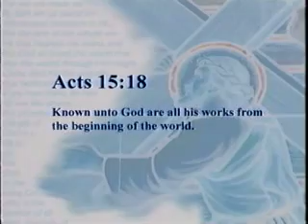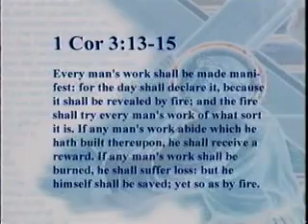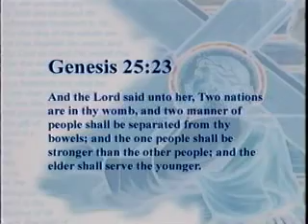What Love is This? (Pt. 8/9)